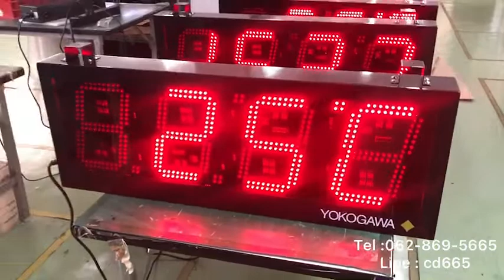592-REVIEW DIGITAL CLOCK MODEL : CK-804 นาฬิกาดิจิตอล